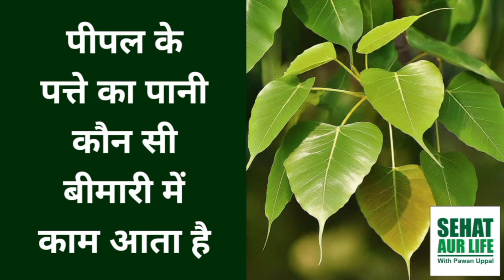पीपल के पत्ते का पानी कौन सी बीमारी में काम आता है, Pipal Ke Pani Ke Fayde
# pipalkapani